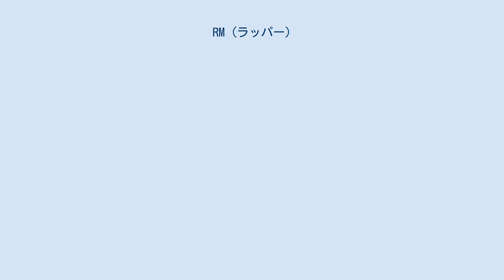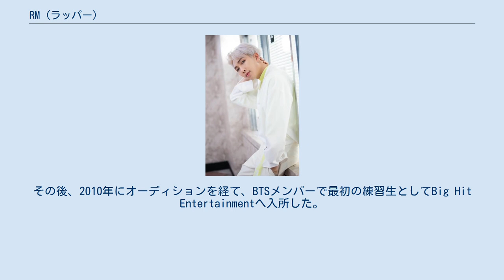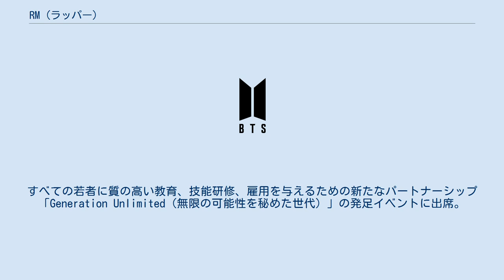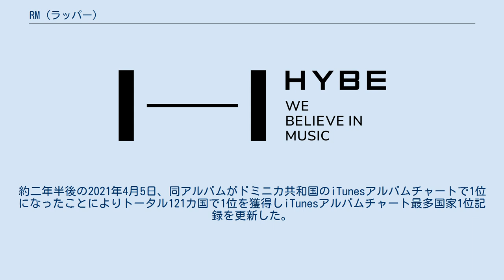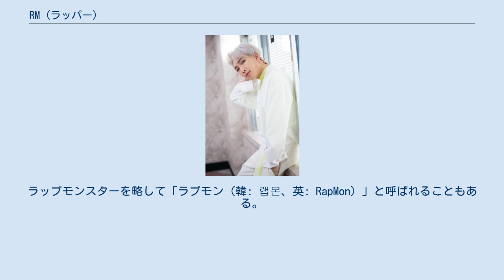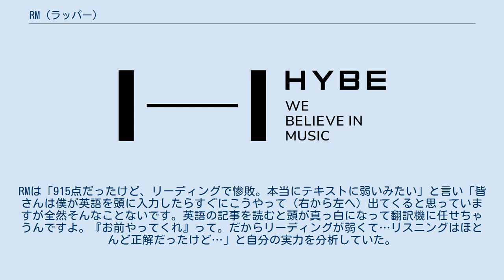RM (ラッパー)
RM（アールエム、韓: 알엠、1994年9月12日 - ）は、韓国出身のラッパー、作詞家、歌手、音楽プロデューサー。
男性ヒップホップグループ防弾少年団（BTS）のメンバーである。
本名はキム・ナムジュン（漢: 金南俊、韓: 김남준）。
 1994年9月12日、ソウル特別市に生まれ、京畿道高陽市で育つ。
幼少期の夢は詩人。
 小学6年生の頃、エピック・ハイの「Fly」を聞いてヒップホップに興味を持った。
この楽曲は何千回と繰り返し聞きいたそうで、いつかエピック・ハイのタブロとコラボレーションするのが夢であると度々語っている。
 その後、「RunchRanda」を名乗ってアンダーグラウンドで活動を始めた。
 2008年6月、15歳の時、後にBlock Bのメンバーとなるジコとコラボレーションし、楽曲『필청 최고인듯 (Fuck Cockroachez)』を制作。
 2009年、かつてのBTSの候補生や現在BTSの楽曲プロデューサーを務めるSupreme Boiなどと共に、ヒップホップチーム大南朝鮮ヒップホップ協同組合を結成。
 ヒップホップデュオUntouchableのメンバーであるスリーピーを通じて、Big Hit Entertainment（現 BIGHIT MUSIC）の作曲家であるPdoggと知り合い、PdoggからCEOで音楽プロデューサーのパン・シヒョクを紹介された。
その後、2010年にオーディションを経て、BTSメンバーで最初の練習生としてBig Hit Entertainmentへ入所した。
 2013年6月13日、「ラップモンスター」名義で防弾少年団（BTS）のリーダーとしてデビュー。
 2015年3月20日、BTSメンバー初のソロミックステープとなる『RM』を発表。
 2017年11月13日、ラップモンスターの頭文字である「RM」へと改名(本人曰くReal Meの略だそう)。
 2018年9月24日、米・ニューヨークの国連本部で行われた第73回国連総会にBTSとして出席。
すべての若者に質の高い教育、技能研修、雇用を与えるための新たなパートナーシップ「Generation Unlimited（無限の可能性を秘めた世代）」の発足イベントに出席。
グループを代表してRMが世界の若者へ向けて約6分間に渡り英語のスピーチを行った。
 2018年10月23日、2枚目のミックステープとなる『mono.』を発表。
このアルバムは86カ国のiTunesアルバムチャートで1位を記録。
米ビルボードのメインアルバムチャートである"ビルボード200"で初登場26位を獲得しK-POPのソロ歌手として最高順位を更新した。
約二年半後の2021年4月5日、同アルバムがドミニカ共和国のiTunesアルバムチャートで1位になったことによりトータル121カ国で1位を獲得しiTunesアルバムチャート最多国家1位記録を更新した。
 2021年6月7日、「2021 BTS FESTA」の一環として、RMの新曲『Bicycle』がYouTubeの公式チャンネルで公開された。
かつての活動名である「ラップモンスター（韓: 랩몬스터、英: Rap Monster）」は、2011年に作った自らの曲に登場する「Rap Monster」という歌詞に由来しており、現在の活動名である「RM」は、その頭文字を取って名付けられた。
またそのほか「RM」には様々な意味が込められておりアメリカでインタビューを受けた際には「Real Me（本当の私）じゃないかな？」と答えている。
ラップモンスターを略して「ラプモン（韓: 랩몬、英: RapMon）」と呼ばれることもある。
 BTSではリーダーとメインラッパーを担当。
ラップには定評があり、パン・シヒョクは「ラップモンスターみたいな子はデビューさせなければいけないと思った。防弾少年団を作ったきっかけは彼だ。」と語っている。
スリーピーは「ラップモンスターの中学校時代のラップを聞いて自分が恥ずかしくなった。」と話している。
 また曲の作詞・作曲も多く手掛け、これまで携わった楽曲は170曲超といわれている。
 メンバーのなかで最もソロ活動が活発で、これまでにワーレイ、ウォーレン・G、フォール・アウト・ボーイ、リル・ナズ・Xなどとコラボレーションしている。
 また、BTSの頭脳派リーダーであり、英語をとても...